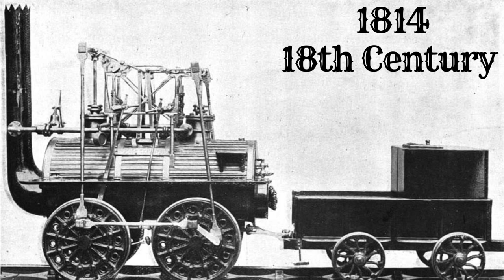Inventions #4 | Who Invented First Train in The World ? | by homestead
नमस्कार Ladies And Gentlemen Invention Ke is Recording
Mein Meine Aapse Interesting Invention Train Ke Bare
Mein Batane Ki Kuashis Ki He Mujhe Umeed Hai Ki
Yeh Recording Aapko Pasand Aayegi

Please Support Homestead 🤗

Homestead: "Homestead Cares about you and the world  in which we live",Together we can improve our Nation.

About: Homestead is a YouTube Channel,where You will find Inventions Recordings in Hindi, New Recording is Posted Every Sunday 🤗

Note: 100% Not Accurate All Details Because I am Not A Robert